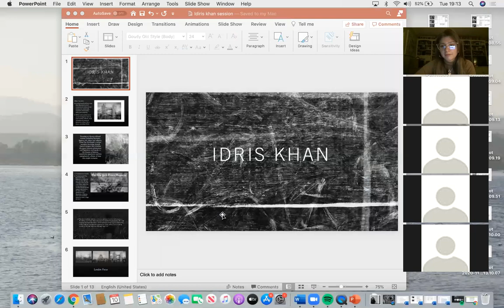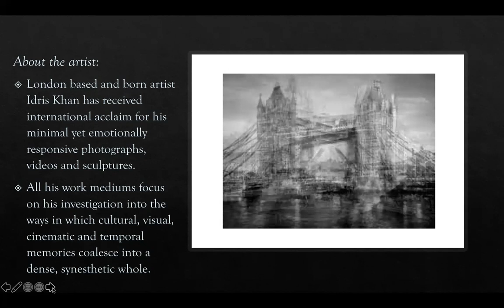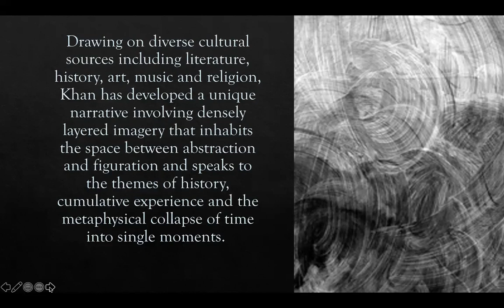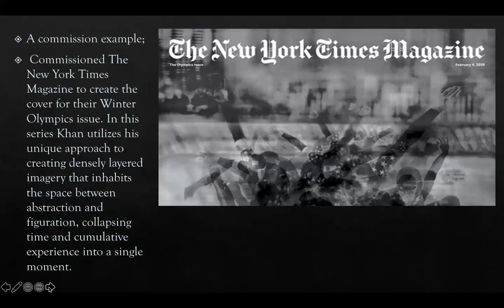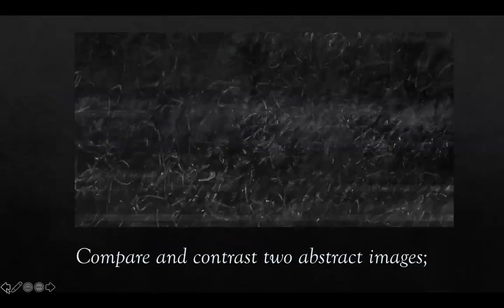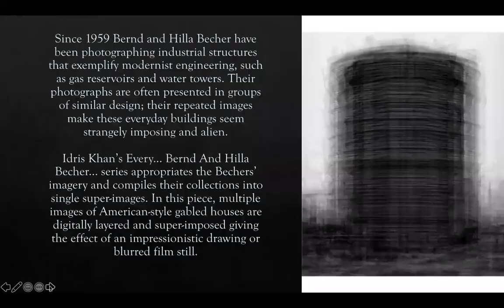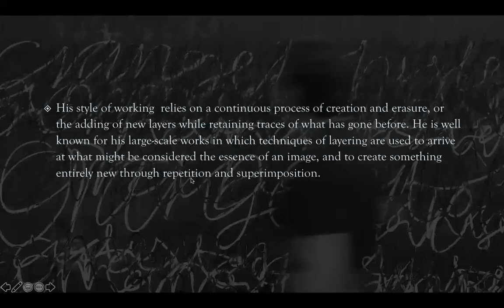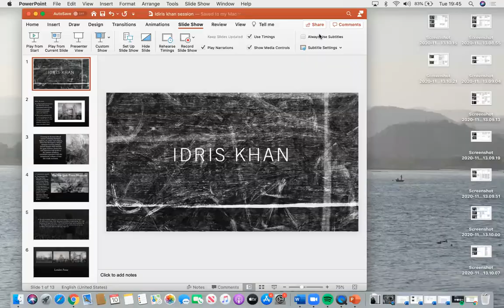Idris Khan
Join holly for a great session on the photographer Idris Khan, filmed live in our weekly zoom calls!